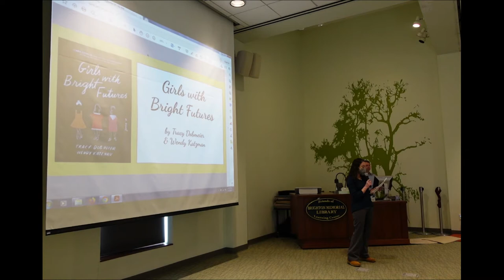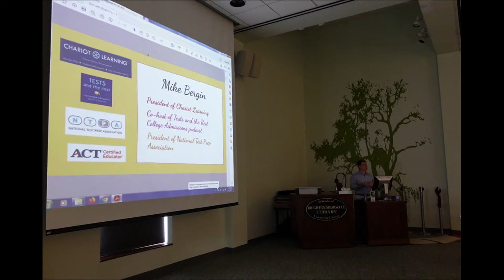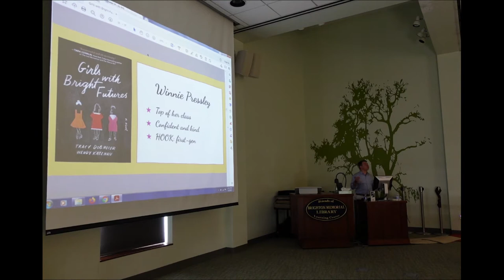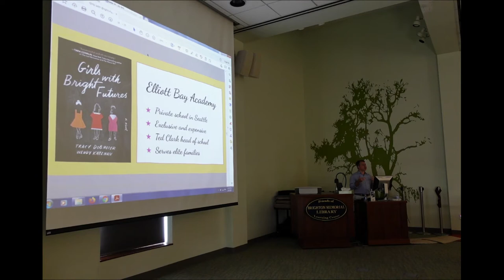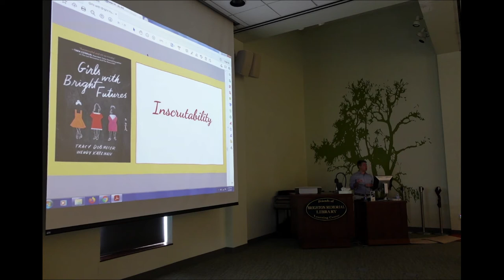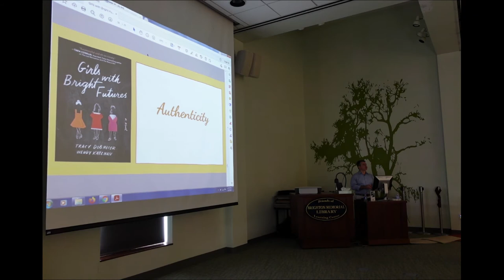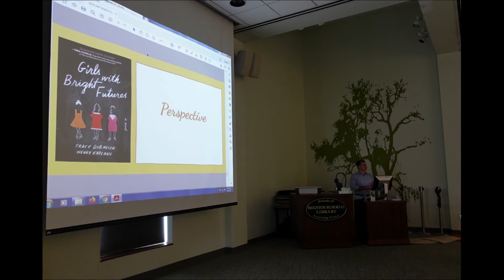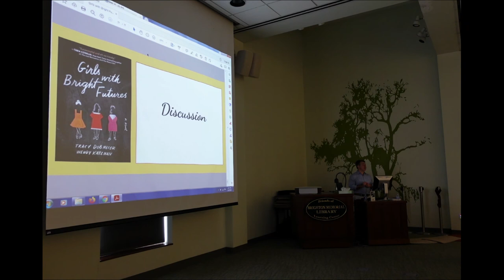Books Sandwiched In January 6, 2022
A review of Tracy Dobmeier & Wendy Katzman's Girls with Bright Futures by Mike Bergin, President of Chariot Learning.